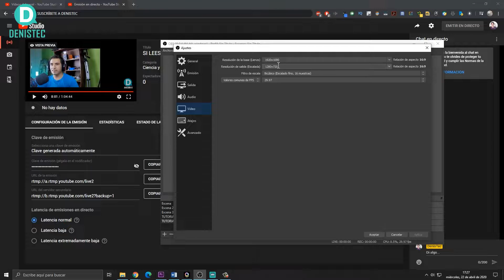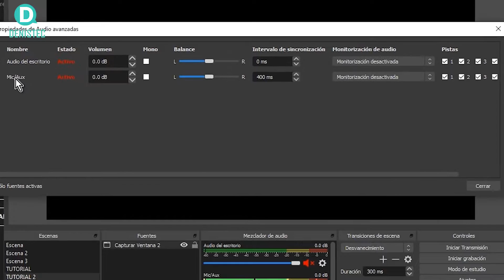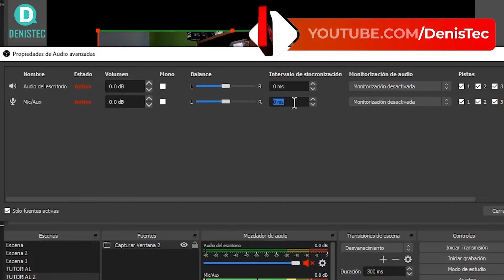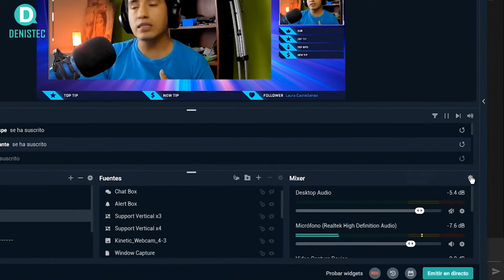SINCRONIZA EL AUDIO en OBS y STREAMLABS | FÁCIL Y RÁPIDO | DenisTEC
Sincronizar o arreglar el audio en OBS es muy sencillo. Solo tienes que seguir los pasos que indico en el video.